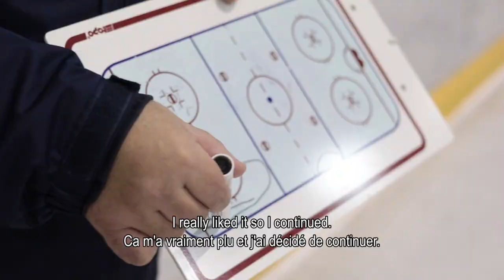Luxembourg launches women's hockey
During the 2019 Global Girls' Weekend, the first women's hockey game will be played in Luxembourg, which is looking for more women and girls to join hockey.